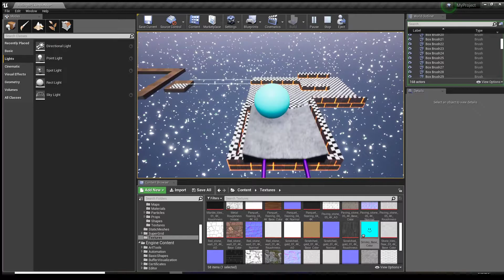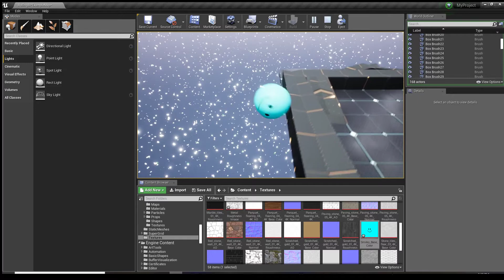Unreal_Project_Test02